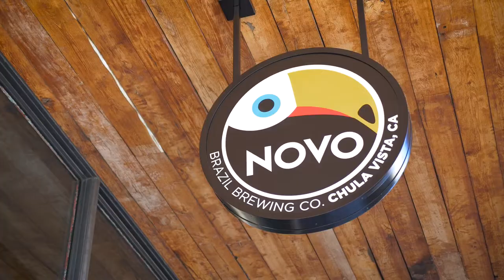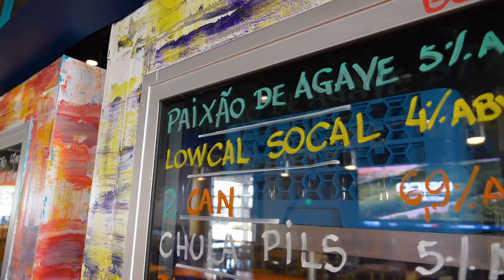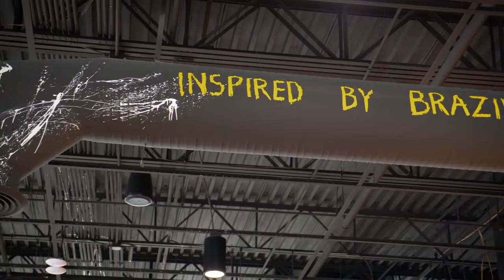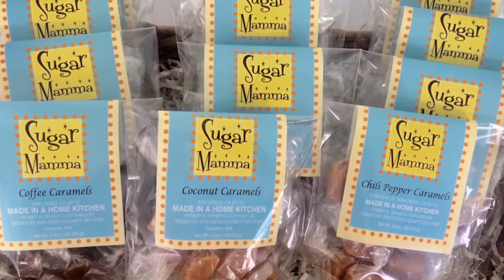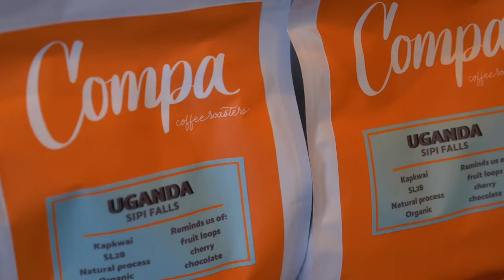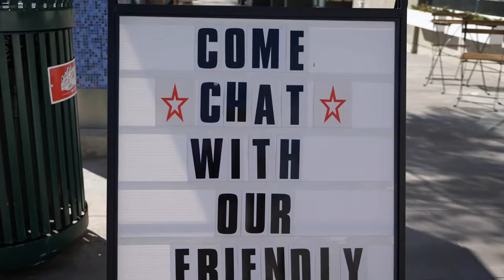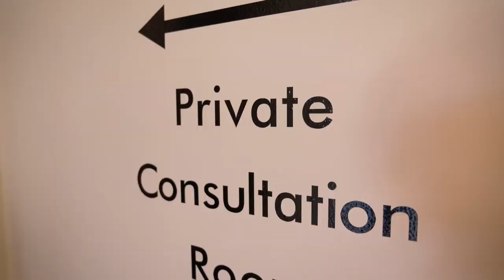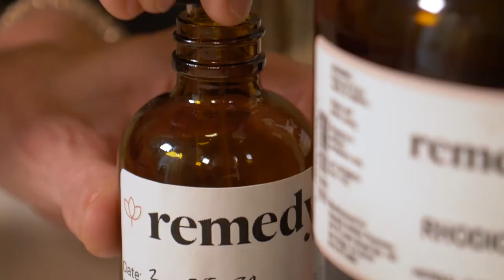Lifestyles San Diego TV Show - Remedy, An's Dry Cleaning & Novo Brazil